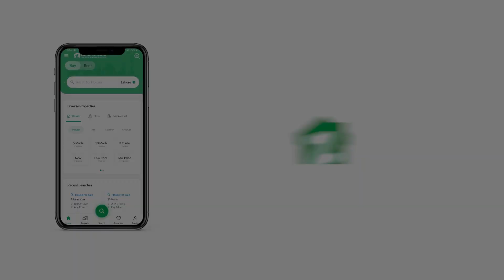76 SQYD FLAT FOR SALE IN MALIR KARACHI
" Anaya Heights"
 Dua Royal
Al Ghafar Residency

The Project consist of 2 & 3 Room Apartments. This is Project is ideally located near by Malir Gohar Green City.

The project shall has dedicated the following facilities

1. Line Water & Dedicated Boring Water
2. Dedicated KE PMT.
3. Gas line provided.

To express your interest please drop WhatsApp message with your name and number.

AL HAMD BUILDER AND DEVELOPER